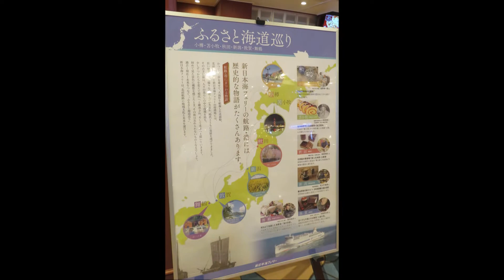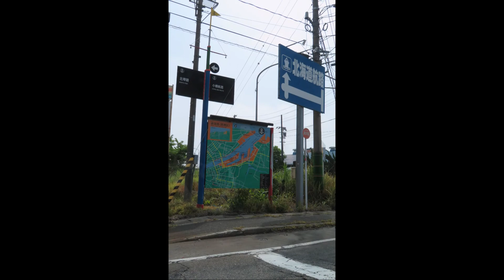小さな窓の花ごよみ 1630 北海道旅21 旅の終わり 新潟港へ わが家へ ♪オンブラ・マイ・フ ♪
津軽海峡を過ぎるまでは、ズンズンズンと船の振動を感じましたが、日本海はとても穏やかでした。帰港までの短い間に、北海道に一か月滞在された女性と出逢い、楽しく語らいましたよ。大阪ご出身のその方は、旅行中にクマを二度見かけたそうですが、怖くなかったそうです。私なら怖くて震えあがるでしょう。北海道の自然や暮らしについて、深い理解をお持ちなのでしょう・・もっと沢山、お話をお聞きしたかったです。いつの日か、大阪か新潟で、またお会い出来たら嬉しいのですが。旅の途上でお世話になった、すべての皆さんに感謝です。どうぞ、お元気で お幸せにね・・・今日は七夕、阿寒湖畔で観たような北斗七星と、それに夏の大三角形が見えるでしょうか。July 7 2022 Stop war at peace